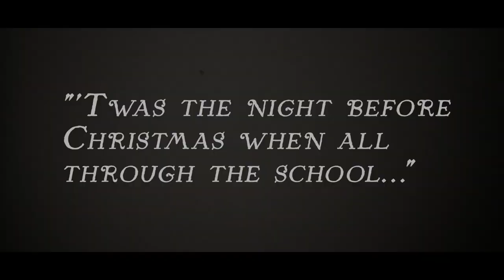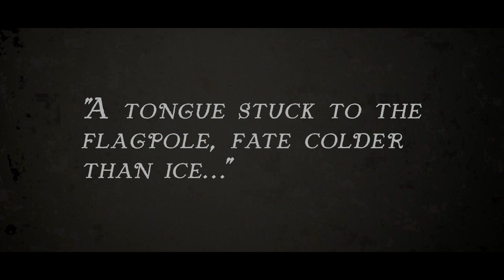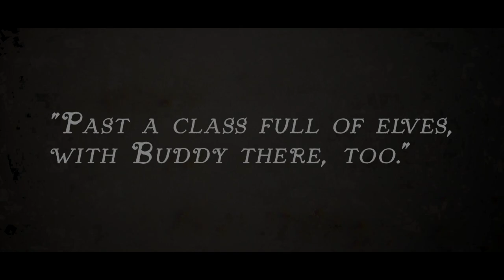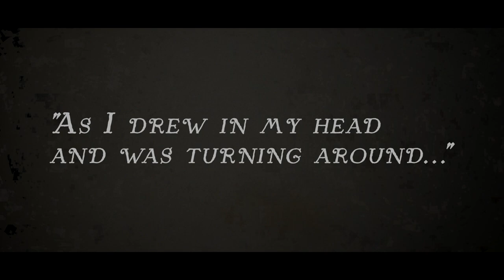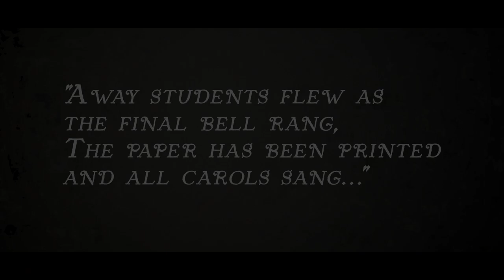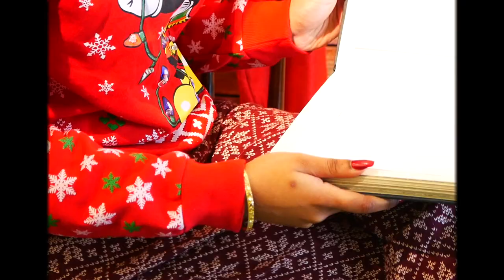A VERY HHS HOLIDAY MUSIC VIDEO